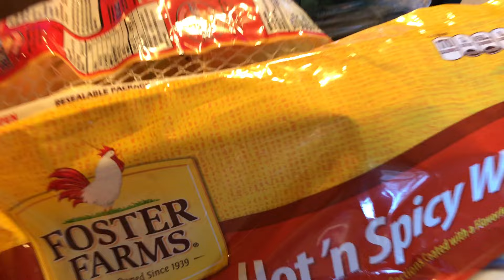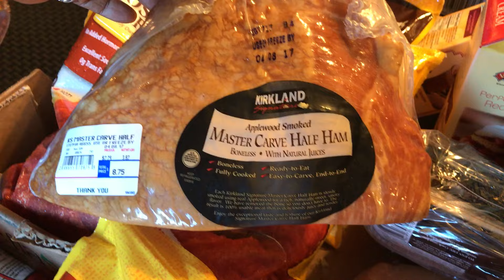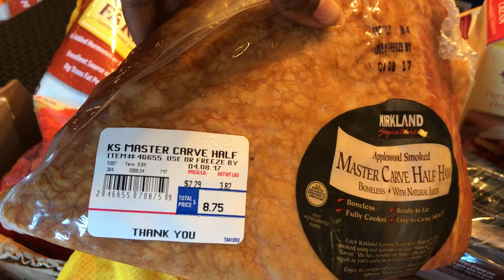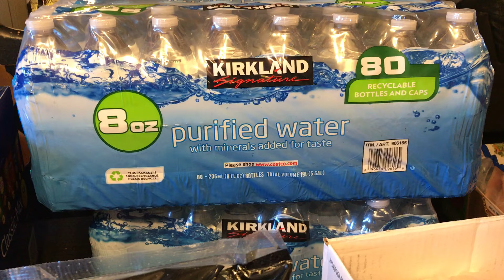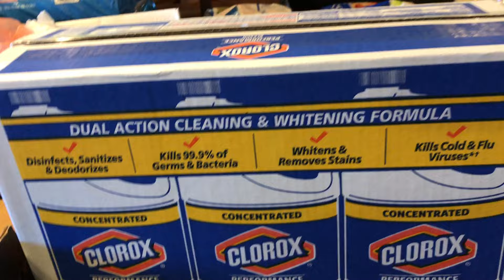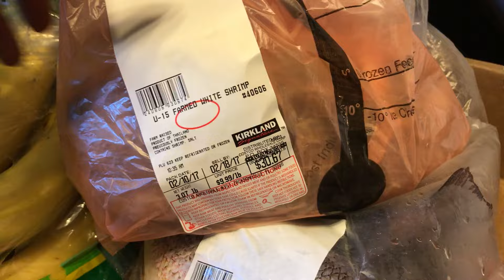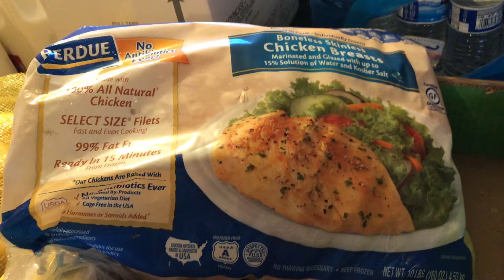My Costco haul!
Hey if you love my channel I would love your support!